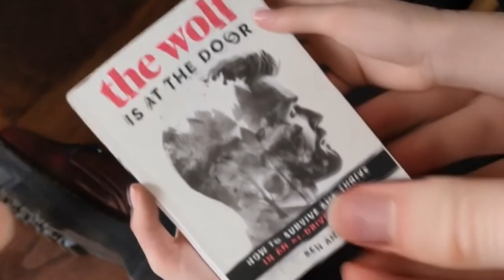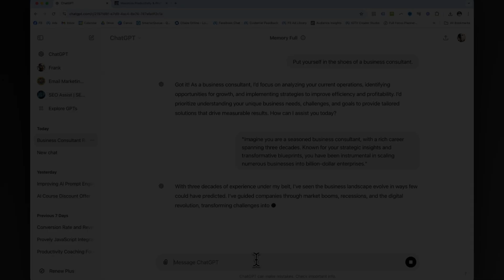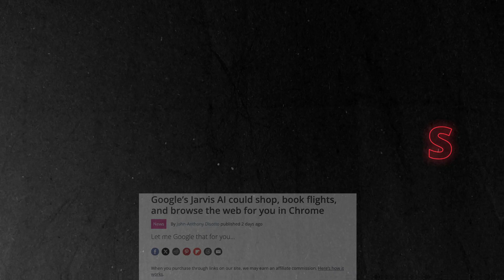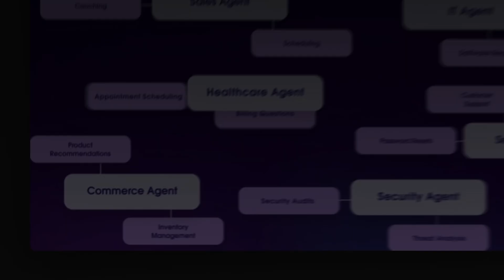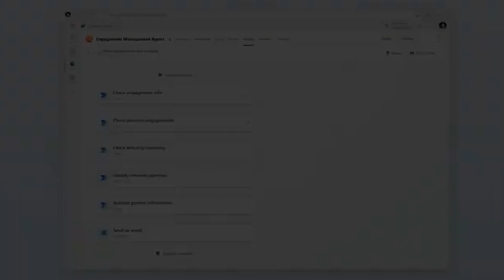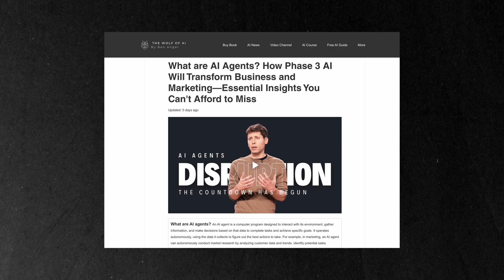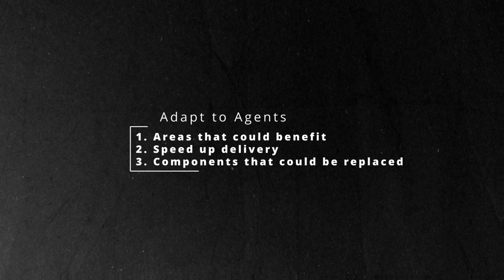You Have 2 Months to Prepare for AI Agents. Here's Why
Ready to revolutionize your business?

🔥🔥🔥 Get the full breakdown, the ultimate guide to AI Agents, and your FREE chapter from 'The Wolf is at The Door' 👉🏻👉🏻👉🏻

AI Agents are set to redefine industries and reshape the future of work. In this insightful video, we delve into the world of intelligent software that can automate tasks, make data-driven decisions, and even learn and adapt over time.

Discover how AI Agents can:

✔️ Supercharge productivity: Automate routine tasks, freeing up valuable time for strategic thinking.
✔️ Enhance decision-making: Leverage advanced analytics to gain actionable insights.
✔️ Improve customer experience: Deliver personalized experiences and faster response times.
✔️ Drive innovation: Explore new opportunities and stay ahead of the curve.

Key topics covered:

✔️ The evolution of AI: From chatbots to autonomous agents
✔️ How AI Agents work: A deep dive into their capabilities
✔️ Real-world applications across various industries
✔️ Ethical considerations and potential challenges
✔️The future of work in the age of AI

Don't miss this opportunity to unlock the full potential of AI.

What are AI Agents? Get the full breakdown in this detailed blog post so you are prepared for Phase 3 of the AI Revolution